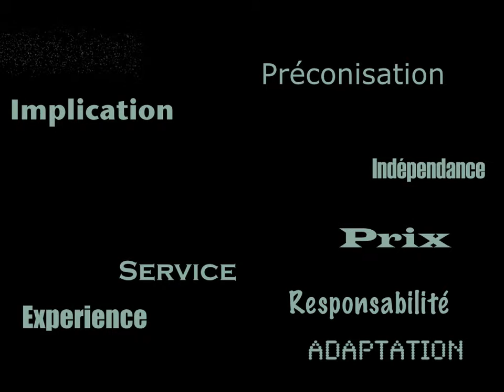MDS Presentation 2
2 rue Jean rostand 91 400 orsay
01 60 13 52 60